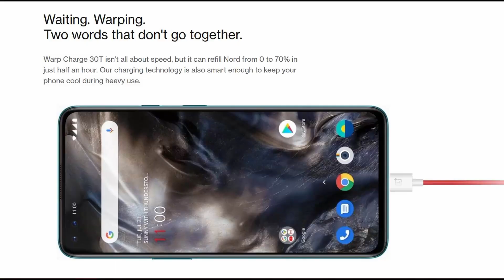OnePlus NORD 5G with SD 690 | OP Nord 5g lite or Z confirmed leaks & specs | Nord under 20000/ 👌👌👌👌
Hello friends, OnePlus NORD lite launch ho skta hai soon and definitely ye abhi tak ka sabse sasta Oneplus smart phone hoga. Pubg walon ke to mazze ho skte hain with new GPU kaise lge phone ke leaks.Kya intersed ho iske liye video pls comments.